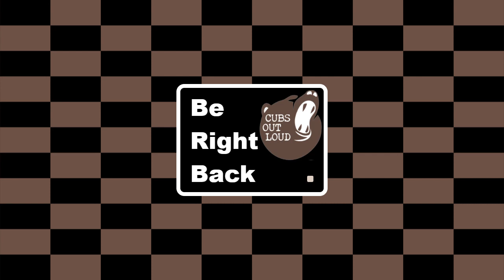COL Gaming: 1/7/2021 - The Campaigns Continues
Renown farming at it's finest?